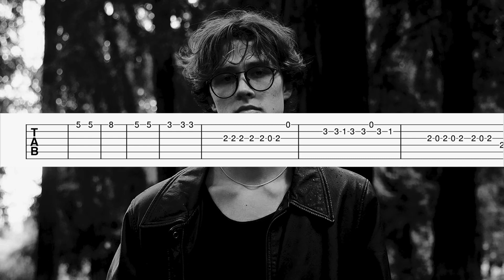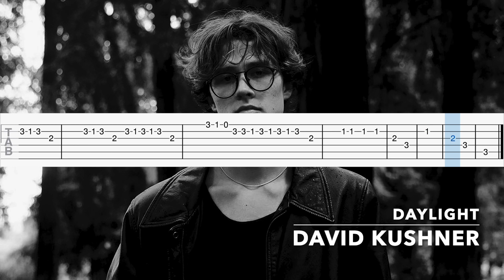Daylight - David Kushner Guitar TAB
Green = Easy
Yellow = Medium
Red = Advanced